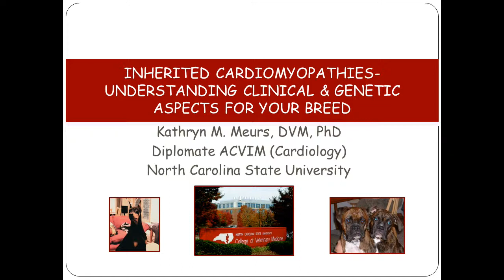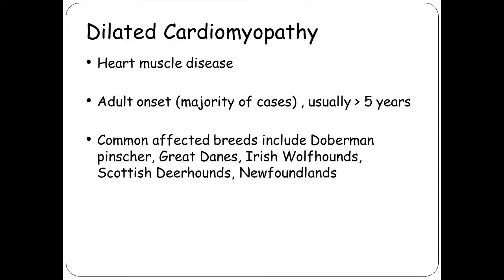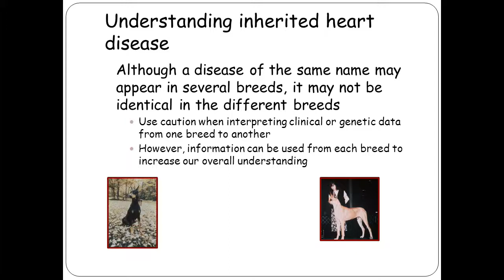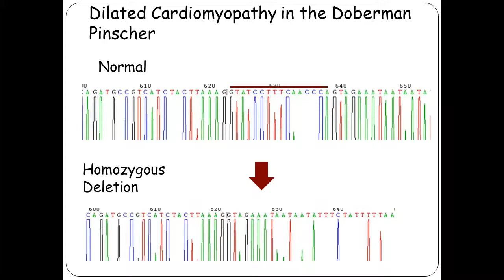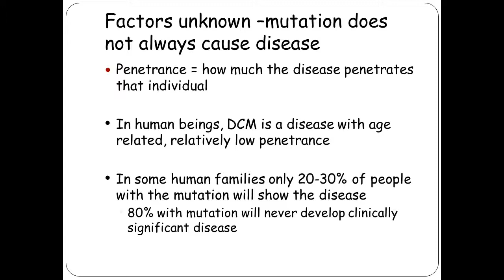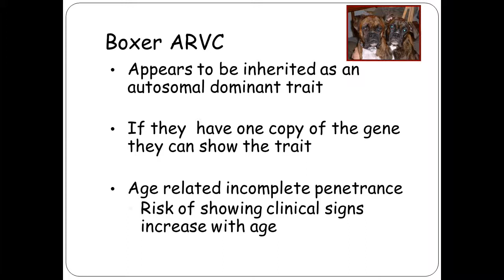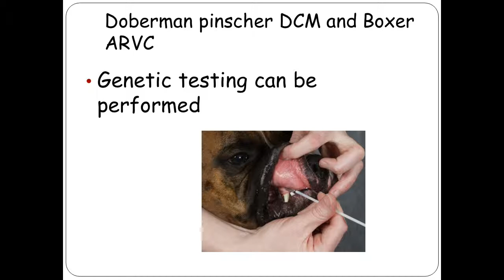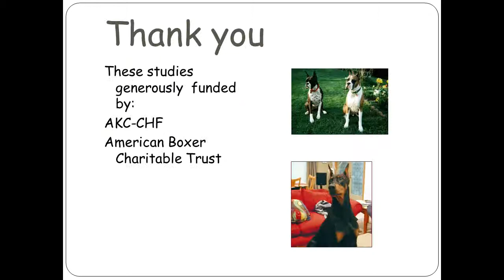Inherited Cardiomyopathies - Understanding Unique Clinical and Genetics Aspects for Your Breed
Presentation by Kathryn M. Meurs, DVM, PhD of North Carolina State University College of Veterinary Medicine at the 2013 National Parent Club Canine Health Conference hosted by the AKC Canine Health Foundation and sponsored by Purina.